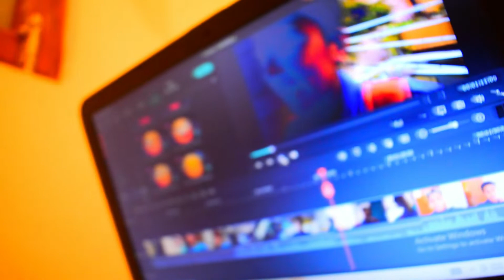LIFT KA TOH KAAM SHURU HUA || YOGANSH GURIA VLOGS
VAISHNO DEVI AND PATNITOP VLOGS

I HOPE YOU GUY'S WILL ENJOY THIS VIDEO. I DO ALSO HAVE A GAMING CHANNEL PLEASE DO CHECK IT OUT. AAJA GAME KHELE

EQUIPMENTS THAT I USE FOR
VLOGGING CAMERA
GORRILA POD
CAMERA BAG

Listen ad-free with YouTube Premium
Song
Throne (ft. Neoni) (Lost Identities Remix)
Artist
Rival, Lost Identites
AEI; Featherstone Music (publishing), AMRA, and 6 Music Rights Societies